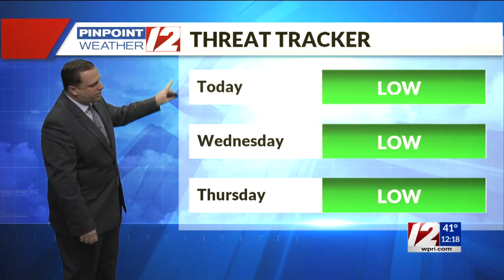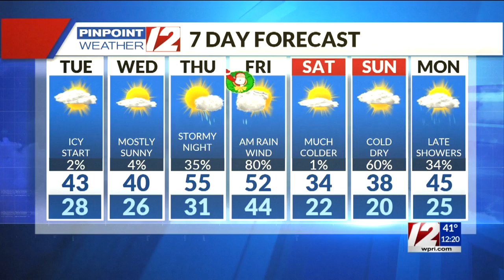Pinpoint Weather 12 Forecast